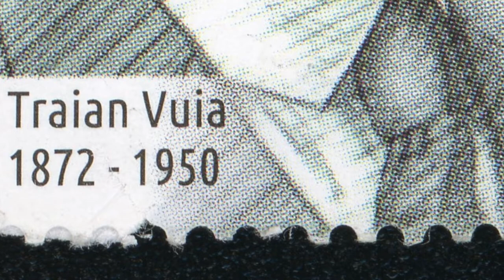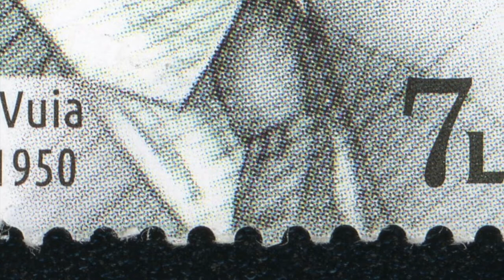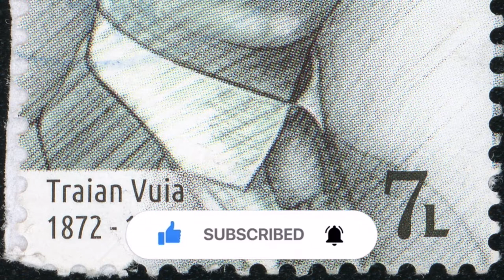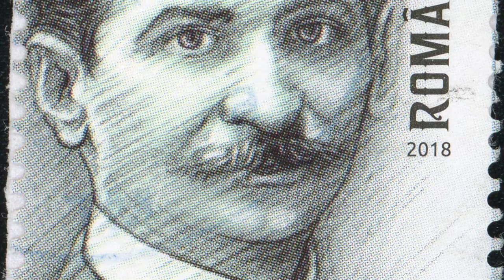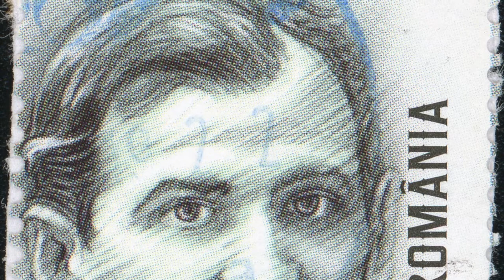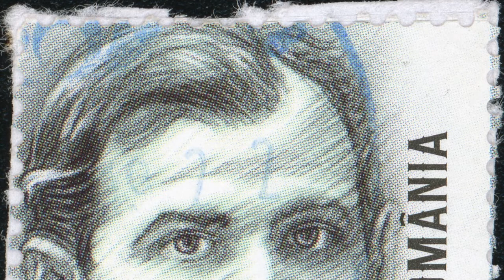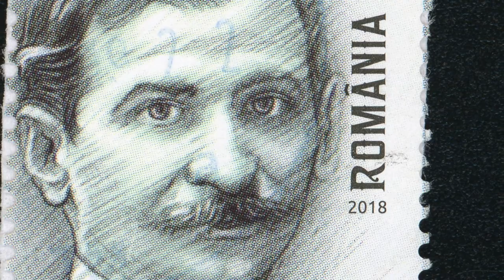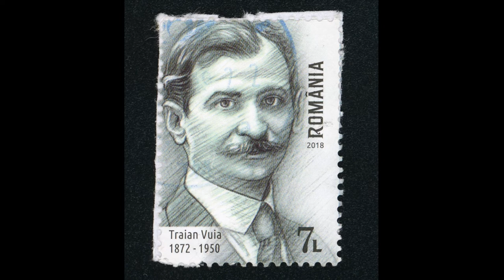🛩 TRAIAN VUIA - Romania 2018 - CURIOSITIES of the POSTAGE STAMP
Stamp: Traian Vuia - Romania 2018